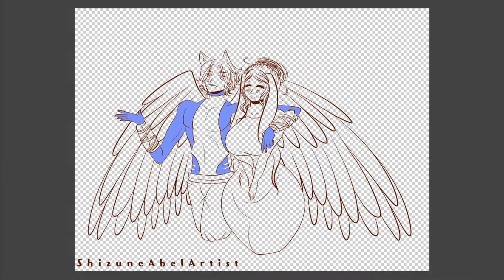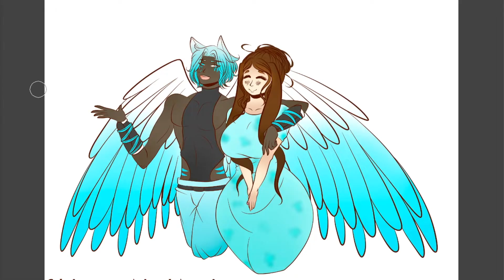speedpaint and Collab with ShizuneChune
Yay it is time for a collab!!
Shizune drew the outlines and I colored it.
It was fun. Thanks for the collab!

If you have any suggestions, what I should draw next, please write it in the comments down below.